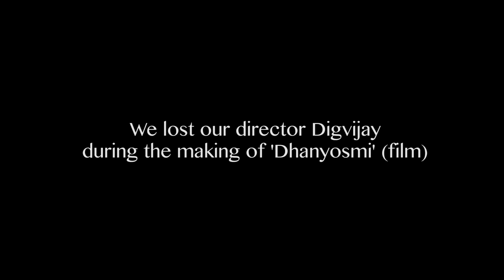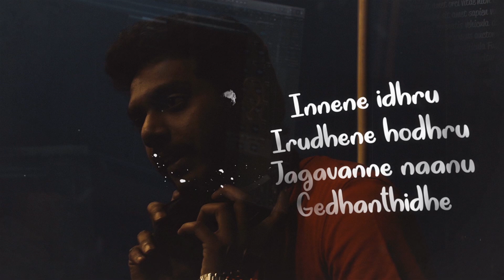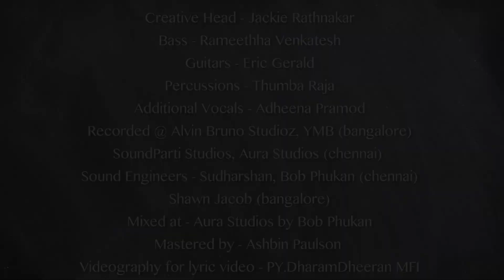Nee Saniha Bandhare - Song Video | Dhanyosmi | Alvin Bruno | Digvijay BS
Presenting you the lyric video of 'Nee Saniha Bandhare'; Composed by India's Youngest Music Director 'Alvin Bruno', sung by Alvin Bruno & Shruthi; and penned by Prabhas.

This song is dedicated to Director Digvijay BS who initially started the project and is no more. This song will be a unique gift for sure! Hold up yourselves for addiction because you can never play it just once.

Song Title - Nee Saniha Bandhare
Movie/Album - Dhanyosmi
Composed by - Alvin Bruno (India's Youngest Music Director)
Lyrics - Prabhas
Vocals - Alvin Bruno & Shruthi S

Bass - Rameethha Venkatesh
Guitars - Eric Gerald
Percussions - Thumba Raja
Additional Vocals - Adheena Pramod

Creative Head - Jackie Rathnakar
Recorded at - Alvin Bruno Studioz, YMB (bangalore)
SoundParti Studios, Aura Studios (Chennai)
Sound Engineers - Sudharshan, Bob Phukan (Chennai)
Shawn Jacob (Bangalore)
Mixed at - Aura Studios by Bob Phukan
Mastered by - Ashbin Paulson
Videography for Lyric Video - PY.DharamDheeran MFI
Powered by - Alvin Bruno Studioz